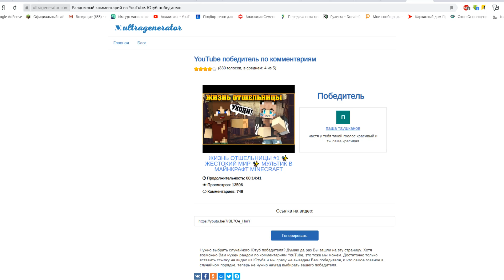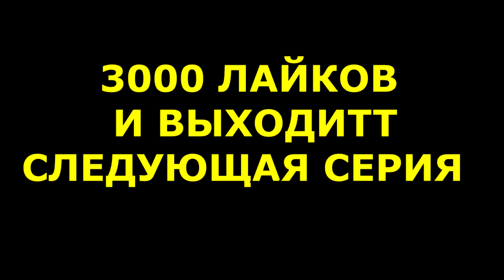ЖИЗНЬ ОТШЕЛЬНИЦЫ #2 ✨ДЕТИ - ПРЕСТУПНИКИ ✨ МУЛЬТИК В МАЙНКРАФТ MINECRAFT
Девушка, у которой ничего не осталось, стала отшельницей она пытается цепляться за жизнь и выжить в этом жестоком мире.Но верит что когда нибудь  найдет свое место и призвание.

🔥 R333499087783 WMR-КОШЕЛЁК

🏁Мой ПК:
🍀Процессор: Intel(R) Core(TM) i7-3770
🍀ОЗУ : 16,00 ГБ
🍀Видюха : NVIDIA Geforce GTX 660 Ti
🍀Вебкамера: iPod (EpocCam)
🍀Мышка : A4Tech Bloody V7
🍀Клавиатура : A4Tech Bloody B530 Black USB
🍀Микрофон : Samson c01u pro